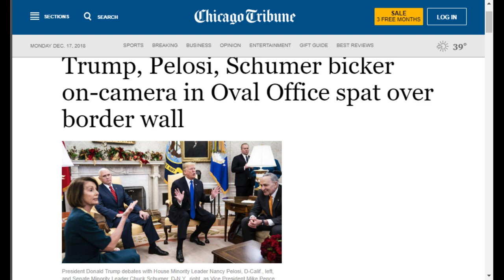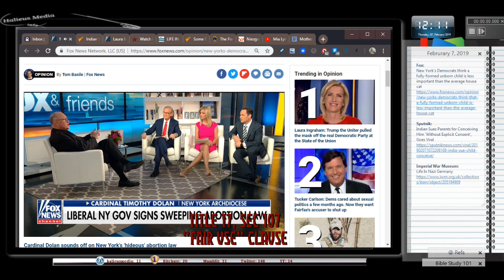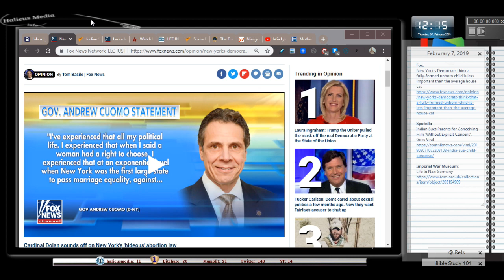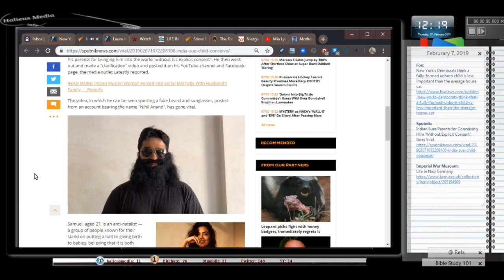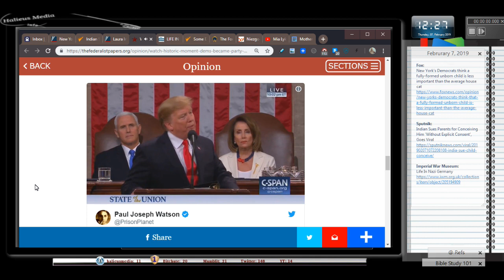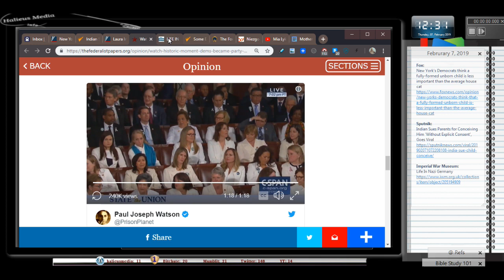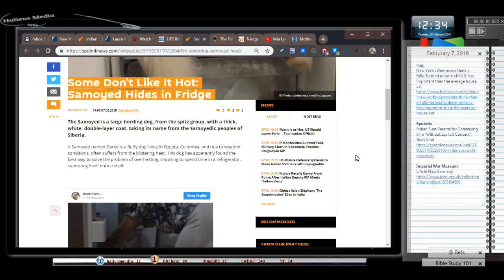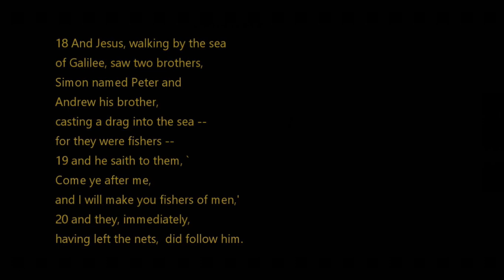Halieus Media: Who Else Wore White?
And the Baby vs the Parents
Show Notes:

Fox:
New York's Democrats think a fully-formed unborn child is less important than the average house cat

Sputnik:
Indian Sues Parents for Conceiving Him 'Without Explicit Consent', Goes Viral

Imperial War Museum:
Life In Nazi Germany